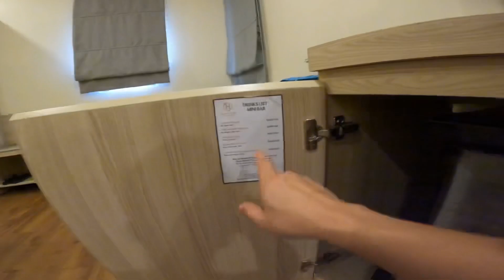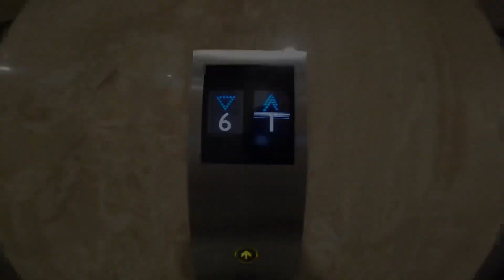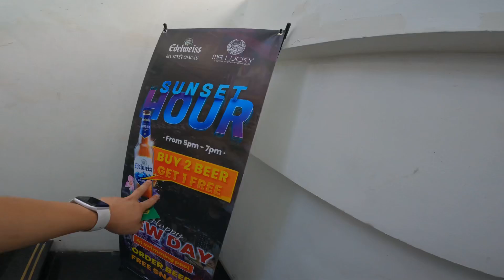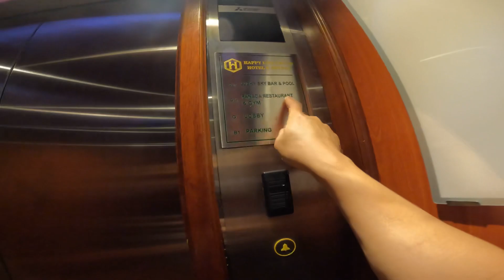HOTEL BINTANG 4 HO CHI MINH IN REVIEW || TRAVELING VLOG